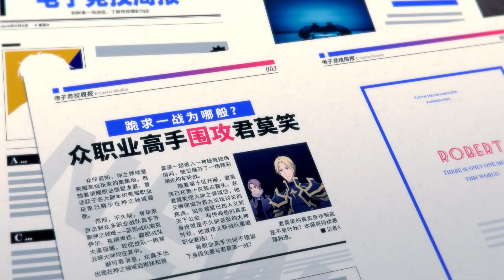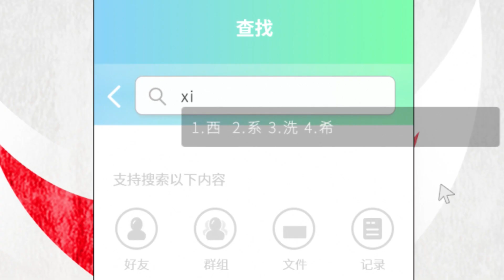The #1 Player in the World Starts Over in a Quest For Glory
Ye Xiu continues his Gaming Glory days, but this time with a fresh start.
Widely regarded as a trailblazer and top-tier professional player in the online multiplayer game Glory, Ye Xiu is dubbed the "Battle God" for his skills and contributions to the game over the years. However, when forced to retire from the team and leave his gaming career behind, he finds work at a nearby internet café. There, when Glory launches its tenth server, he throws himself into the game once more using a new character named "Lord Grim.

Anime: The King's Avatar (Quanzhi Gaoshou)

Inspired by #1 Player In The World Has To Start From Zero | Anime Recap
Inspired by The World's Ranked 1 Player Has To Start From Zero After Losing Everything | Anime Recap
Inspired by A guy possesses skills that can overwhelm any opponent - Recap Anime
Inspired by A Simp Gamer retires for his Girlfriend and becomes a God on a new server. ( Anime Recap )

On Core Anime we will go through anime, anime recaps, and anime movie recap.